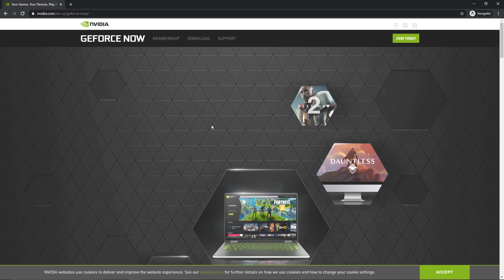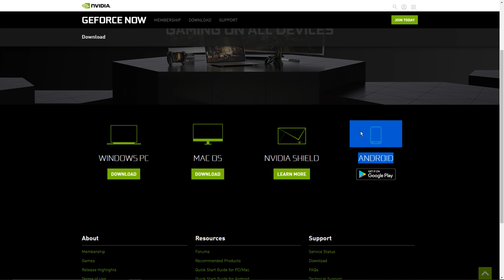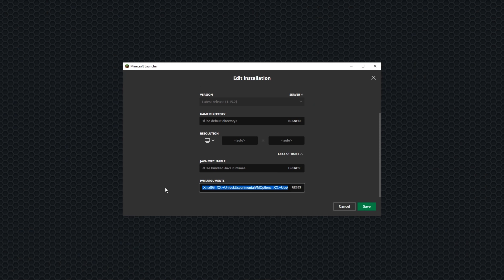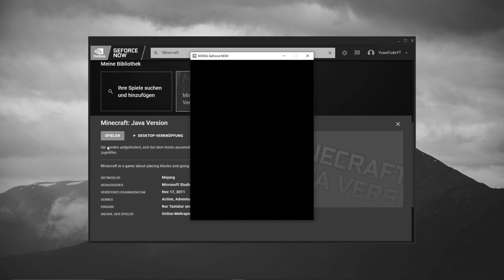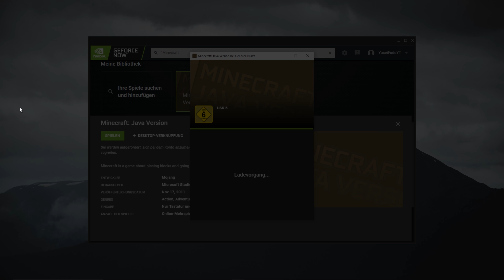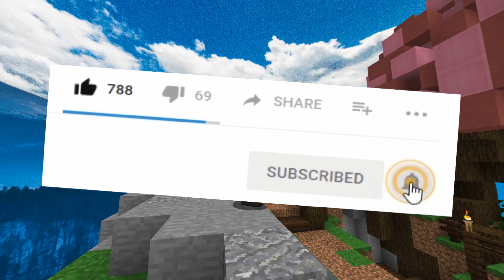Playing Minecraft On Nvidia GeForce Now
Hey guys Today i am going to be showing you guys how I'm going to be Playing Minecraft On Nvidia GeForce Now. You guys liked my minecraft pvp videos and hypixel ranked skywars videos, do you guys want more Ranked skywars pvp minecraft hypixel videos?. You also asked me about geforce now games, geforce now download, geforce now review, Nvidia, nvidea, rtx, rtx on, gtx, minecraft raytracing, raytracing, Nvidia ray tracing, how to jitter click, hypixel texture pack, hypixel pack, hypixel skyblock pack, hypixel pack folder, hypixel pack release, texture pack, hypixel pack armor resource pack, pvp texture pack, texture pack 1.8, pvp texture pack 1.8, default edit, minecraft pvp hypixel, hypixel mod folder or hypixel mods folder, The Best Mouse for PvP. So i thought i should make this video with the PVP Texture packs. This video was rendered in 1440p 60fps so its smooth and has motion blur. ♥ Don't forget to rate the video like or dislike, if you dislike then comment what i could improve!♥ every comment counts ♥.
▬►Social Media and Discord
►OPTIFINE CAPE GIVEAWAY (Join And Click on the Cape Giveaway Channel :D)

►This server is doing daily nitro drops and they have a nitro event!
►Mouse in the Video

▬▬►Pack in Video : My 10k Pack sub for Release